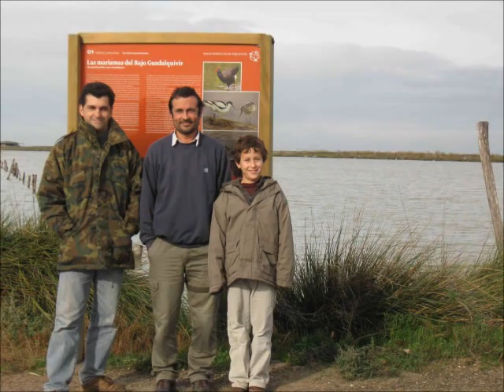Desayuno de un Águila pescadora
Grabación realizada con una simple cámara compacta, donde su zoom digital no llego a más de 5 de aumentos. Fue grabada desde el coche. Después de permanecer varios minutos a pie del tendido eléctrico, tal como venimos nos fuimos y nuestra protagonista continuó desayunando como si nada. La mayoría de las veces esta especie es muy desconfiada, pero esta vez tendría mucha hambre que nos dejó permanecer a muy corta distancia. Eso sí poco a poco.
Esta grabación ha sido gracias a Mario Franco Úlric, 10 años.